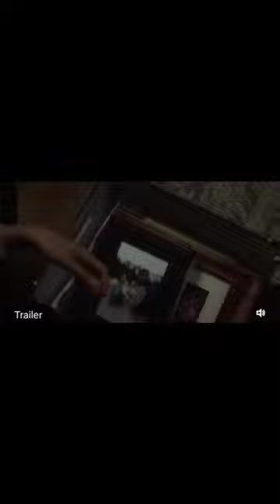Raising Dion trailer